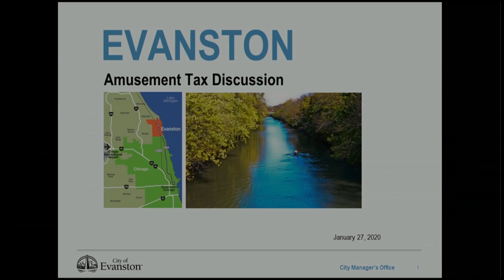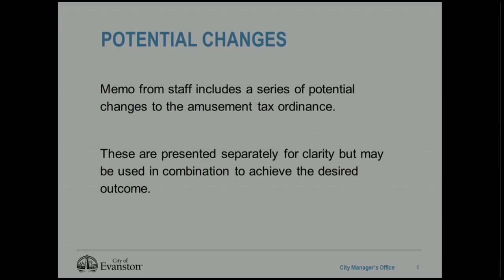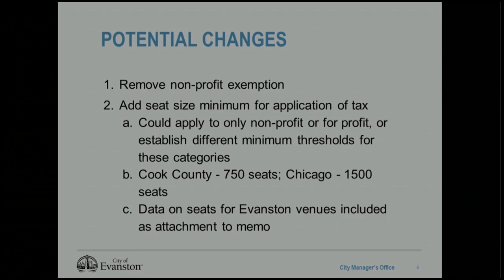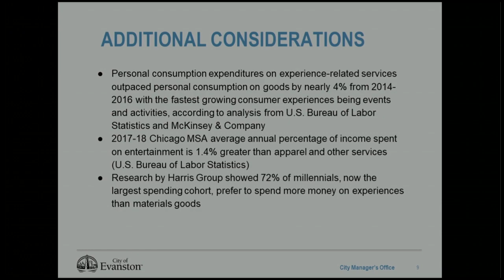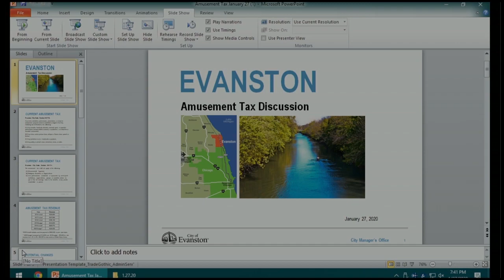Evanston City Council Meeting 1-27-2020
1. 0:11 -  Roll Call - BEGIN WITH ALDERMAN WILSON

 2. 1:00 -  Mayor Public Announcements and Proclamations

 (III)  City Manager Public Announcements

 (IV)  Communications: City Clerk

 (V)  Public Comment

 (VI)  Special order of Business

      Discussion Regarding Proposed Revisions to the Amusement Tax Ordinance

 (VII)  Consent Agenda - City Council Minutes

    O1.  Approval of the Minutes of the Regular Meetings of December 9, 2019 and January 13, 2020

 (VIII)  Consent Agenda - Administration & Public Works Committee - ALDERMAN RAINEY

      Approval of the City of Evanston Payroll and Bills

      Contract with Chi-Town Cleaners for 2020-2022 Multi-Year Janitorial Services at Multiple City Facilities

      Contract Award with Water Products Company for FY 2020, 2021, 2022 and 2023 Distribution System Materials (Bid 19-64)

      FY 2020 Estimated Annual User Charge with the Metropolitan Water Reclamation District of Greater Chicago (MWRDGC) for Disposal of Sludge Generated as Part of the Water Treatment Process

      Renewal of the Annual Maintenance and Support Agreement with Harris Computer Systems for the Utility Billing Software

      Agreement with Northwestern University for the Sale of Salt and Brine

      Resolution 5-R-20 Authorizing the City Manager to Execute a Real Estate Contract for the Purchase of a Vacant Lot Located at 1829 Simpson Street

      Resolution 13-R-20, Authorizing the Settlement and Release of all Claims in Wanha v. City of Evanston, et al.

      Ordinance 7-O-20, Amending Title 10, Chapter 11, Section 12(H), “Parking Zones”

      Ordinance 10-O-20, Decreasing the Number of Class C Liquor Licenses for Pete Miller's Evanston, LLC, Rock n’ Ravioli and Creperie Saint Germain

      Ordinance 11-O-20, Increasing the Number of Class D Liquor Licenses for Barcelona North Inc., d/b/a Tapas Barcelona, 1615 Chicago Avenue

      Ordinance 12-O-20, Amending Class R-1 Liquor License from Zero (0) to One (1) for Levy Premium Food Service Limited Partnership, 2705 Ashland Avenue

      Ordinance 13-O-20, Amending City Code Section 3-4-6 by Amending the Class B Liquor License

      Ordinance 14-O-20, Amending City Code Section 3-4-6 by Amending the City's Class K Liquor License to Permit On-Site Tastings

      Ordinance 16-O-20, Amending City Code Section 3-4-9(B) by Amending the City Liquor Code to permit the Liquor Commissioner to Approve Early Hours Requests and Reduce the Fee From $500 to $100 Per Event

      Ordinance 17-O-20, Amending City Code Section 3-4-8(B) by Amending the City Liquor Code to Require a New Liquor License if More than 50% of Business is Sold

      Ordinance 9-O-20, Amending Portions of the City Code Following the Enactment of the Illinois Cannabis Regulation and Tax Act

 (IX)  Consent Agenda - Planning & Development Committee - ALDERMAN SUFFREDIN

      Ordinance 5-O-20 Granting a Special Use for a Commercial Indoor Recreation Facility, Born2Win, at 2510 Green Bay Rd.

      Ordinance 6-O-20 Amending Title 6, Planned Development Setbacks in Residential Districts

 (XV)  Consent Agenda - Economic Development Committee - ALDERMAN Rainey

      Resolution 16-R-20 Authorizing the City Manager to Negotiate a TIF Forgivable Loan Agreement with Zipaktli LLC for the Interior Renovation of a Commercial Property at 1813 Dempster Street

 (XVII)  Appointments

      Approval of Boards, Commissions and Committee Appointments

 (XIII)  Call of the Wards

 (XIV)  Executive session

 (XV)  ADJOURNMENT

 (XVI)  UPCOMING ALDERMANIC COMMITTEE MEETINGS